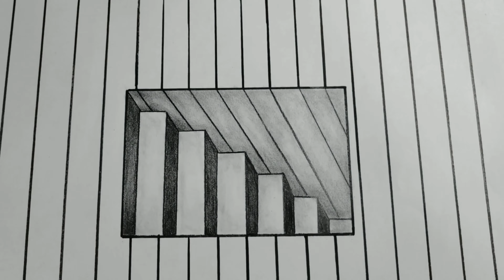3D steps drawing... || simple tutorial video || step by step || amazing 3D draw in 5 minutes.. 🤔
Simple 3D steps drawing turtorial...